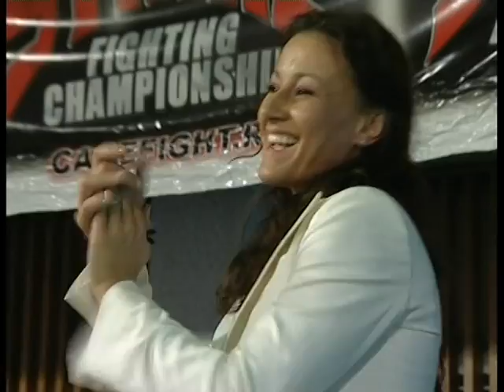Todd Medina Easter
Todd Medina and Beautiful wife, Raluca spent Easter with some special kids in Romania.